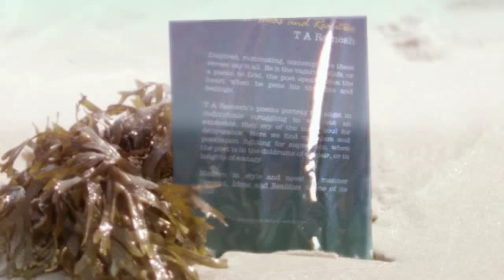All Poetry Books by T A Ramesh - 6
All Poetry Books by T A Ramesh - 6 From 1994 to 2014 - created